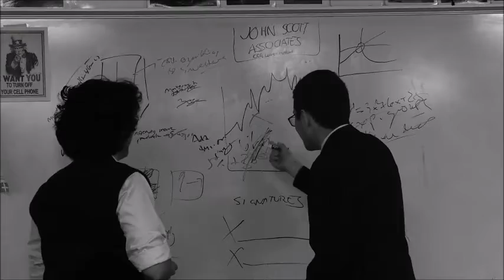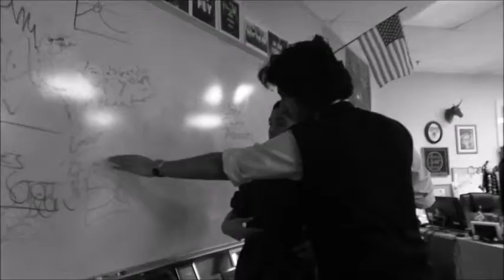Silent Film - Office in a Small City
The man of the famous painting realizes he is late to an important business meeting. The desire to secure a good deal and obtain wealth becomes a characteristic of the city, where a sense of time, rigid scheduling, and promptness also become imbedded in the people. The working class originally believe this deal is another plot to repress their freedom, but their fears are relieved.